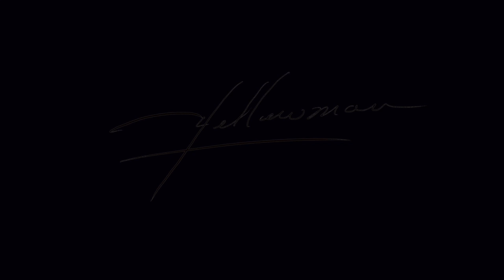NATIVE AMERICAN ARTIST YELLOWMAN DESCRIBES "THE EPOCH OF LITTLE WATER WOMAN" A PAINTING.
A narrative of the painting “The Epoch of Little Water Woman” by Native American artist Yellowman. We are pleased to ANNOUNCE that we have been chosen to be included in the Virtual Indian Market 2020 (VIM2020) visit our landing page at
Videography by Elliott Tsoodle.
Size: 24x30, Acrylic on heavy duty canvas.
I'm a Self-taught Native American Artist and Actor. Welcome to “Yellowman's YouTube Channel.” I enjoy sharing my culture and heritage. Hope you enjoy listening to me talk about my creative process. Happy to have you here!

yellowman fine art

VIDEOGRAPHY:
Elliott Tsoodle

GALLERY:
True West of Santa Fe, New Mexico